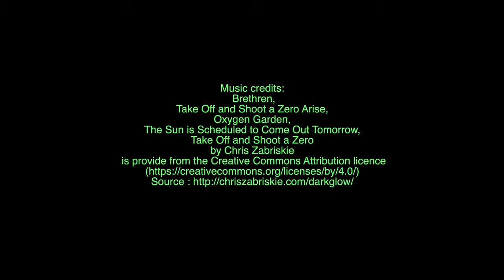Mindfulness meditation 🎋 S1E3 4K Relaxation, massage, yoga, hypnosis serenity, zen, wellness